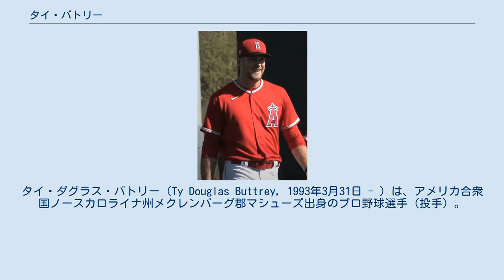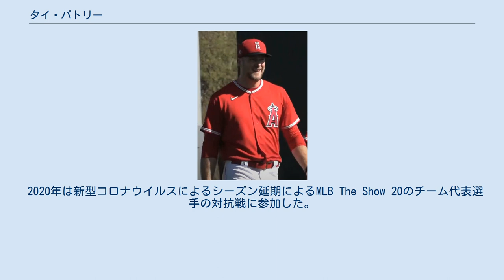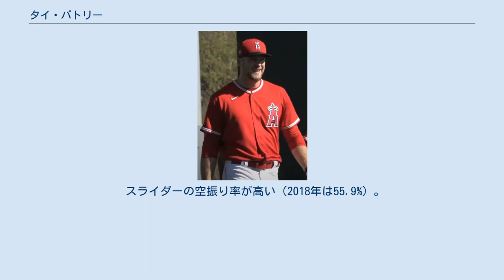タイ・バトリー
タイ・ダグラス・バトリー（Ty Douglas Buttrey, 1993年3月31日 - ）は、アメリカ合衆国ノースカロライナ州メクレンバーグ郡マシューズ出身のプロ野球選手（投手）。
右投左打。
 2012年のMLBドラフト4巡目（全体151位）でボストン・レッドソックスから指名され、プロ入り。
契約後、傘下のルーキー級ガルフ・コーストリーグ・レッドソックスでプロデビュー。
4試合（先発3試合）に登板して防御率1.80、5奪三振を記録した。
 2013年はA-級ローウェル・スピナーズでプレーし、13試合に先発登板して4勝3敗、防御率2.21、35奪三振を記録した。
 2014年はルーキー級ガルフ・コーストリーグ・レッドソックス、A-級ローウェル、A級グリーンビル・ドライブでプレーし、3球団合計で16試合（先発15試合）に登板して0勝5敗、防御率5.74、56奪三振を記録した。
 2015年はA級グリーンビルとA+級セイラム・レッドソックスでプレーし、2球団合計で25試合に先発登板して9勝10敗、防御率3.92、103奪三振を記録した。
 2016年はAA級ポートランド・シードッグスでプレーし、33試合（先発9試合）に登板して1勝9敗、防御率4.44、52奪三振を記録した。
 2017年はAA級ポートランドとAAA級ポータケット・レッドソックスでプレーし、2球団合計で40試合に登板して2勝5敗4セーブ、防御率4.89、74奪三振を記録した。
11月20日にはルール・ファイブ・ドラフトでの流出を防ぐために40人枠入りした。
 2018年はAAA級ポータケットでプレーした。
 2018年7月31日にイアン・キンズラーとのトレードで、ウィリアムズ・ヘレスと共にロサンゼルス・エンゼルスへ移籍した。
8月16日のテキサス・レンジャーズ戦でメジャーデビュー。
 2019年はチーム最高の72登板を記録し、6勝7敗だった。
 2020年は新型コロナウイルスによるシーズン延期によるMLB The Show 20のチーム代表選手の対抗戦に参加した。
 2021年の開幕はマイナーで迎えることとなり、4月2日に急遽制限リスト入りすると、翌4日には自身のInstagramで現役引退を示唆した。
「野球から去る決断をした」とし、理由について「野球がどんどんビジネス化し、ゲームでなくなっていった。野球に対する愛情や情熱が薄れてくるのをどうすることもできなかった」と語っている。
 スライダーの空振り率が高い（2018年は55.9%）。